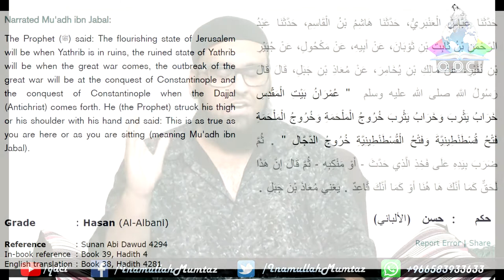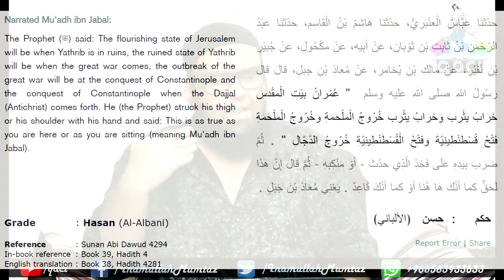English: Hadith Of Madinah (Most Of Us We Don't Know) (Inamullah Mumtaz)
1. Allah or Elohim or Yahweh (By Sheikh Inamullah Mumtaz)

2. Ancestry of Jesus Christ (by Inamullah Mumtaz)

3. Crucifixion Yes but No (by Inamullah Mumtaz)

4. DAJJAL IS COMING (by Sheikh Inamullah Mumtaz)

6. Imam Mahdi & The Return of Khilafah (by Inamullah Mumtaz)

7. Intra Personal (by Inamullah Mumtaz)

8. JESUS GOD or GOD-MAN LOGOS? (by Inamullah Mumtaz)

9. Jesus in the Quran (by Inamullah Mumtaz)

10. Judge Ye Not (by Inamullah Mumtaz)

11. Mirza Ghulam Ahmad, The Liar (by Inamullah Mumtaz)

12. Muhammad pbuh by proper noun in the bible (Inamullah Mumtaz)

13. Newspaper or the Bible (by Inamullah Mumtaz)

14. Oral traditions in Judeo-Christian world (by Inamullah Mumtaz)

15. Original Sin (by Inamullah Mumtaz)

16. Philosophy of The Bible (by Inamullah Mumtaz)

17. POINT BLACK contradiction (Inamullah Mumtaz)

18. PROPENSITIES, ATROCITIES & ABSURDITIES IN THE BIBLE? (by Inamullah Mumtaz)

19. Sons of God in the Bible (by Inamullah Mumtaz)

20. Terms for Biblical Studies (by Inamullah Mumtaz)

21. THE GREAT DEBATES OF PROPHET MUHAMMAD PBUH WITH JEWS AND CHRISTIANS

22. UNFULFILLED PROPHECIES IN THE BIBLE (by Inamullah Mumtaz)

23. What was the religion of Prophet Abraham PBUH (by Inamullah Mumtaz)

24. When women become men! Fitnah Dajjal (by Inamullah Mumtaz)

25. WHY JESUS FORGOT TO EXPLAIN TRINITY (by Inamullah Mumtaz)